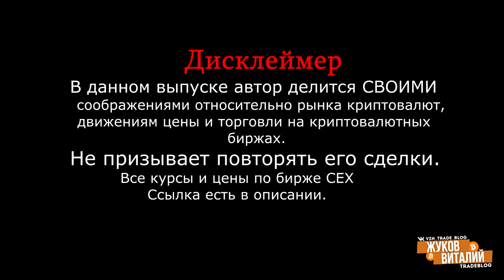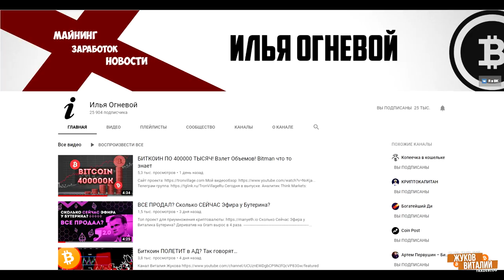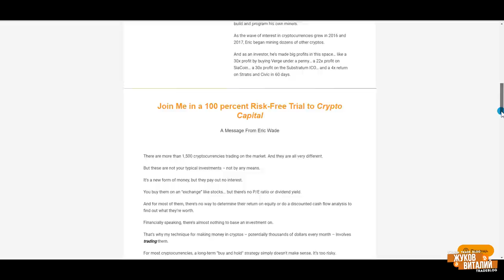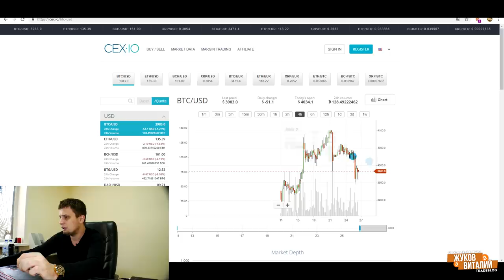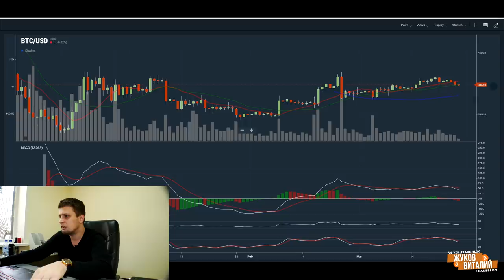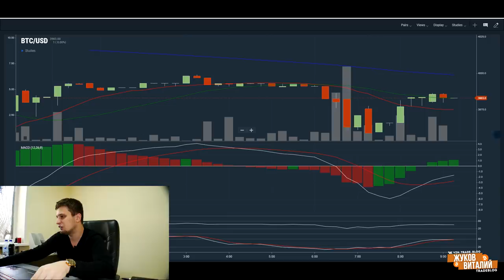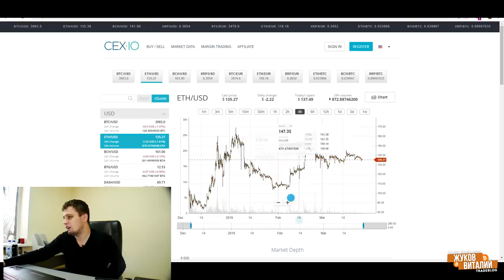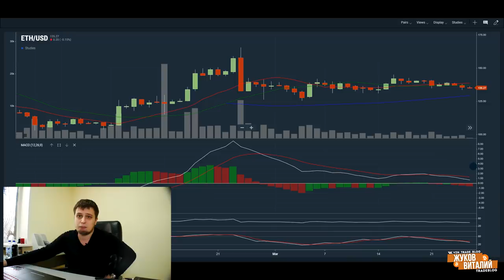👍По какой цене покупать BITCOIN и ETHEREUM ?👍 Краткосрочный и среднесрочный прогноз криптовалют.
---Поддержать и отблагодарить Виталия за прогнозы и помощь в торговле:---
Bitcoin - 13fWV1ET4jmT5eG4sseLTJ4AmMbDdDj5qM
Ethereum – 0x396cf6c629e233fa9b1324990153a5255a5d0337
СберБанк. - 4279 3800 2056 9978 (Жуков Виталий Андреевич)

 Всем привет. В этом выпуске разберем среднесрочную и краткосрочную ситуацию на криптовалютном рынке. Разберем наиболее актуальные точки входа по биткоину и эфириуму. Так же дам Прогноз и анализ движений биткоина bitcoin и эфириума ethereum и рекомендации. Выпуск интересный рекомендую к просмотру.